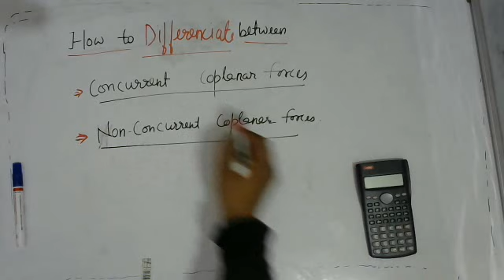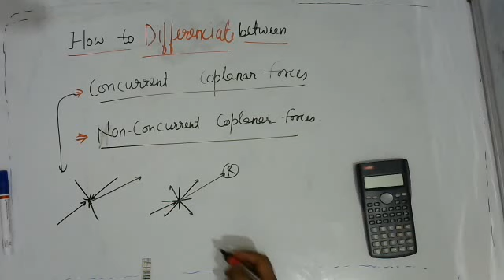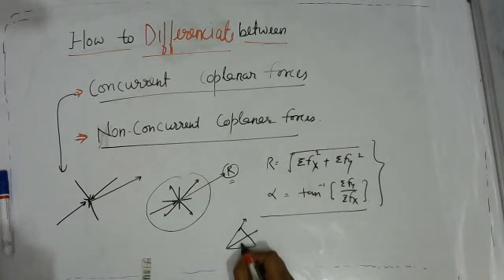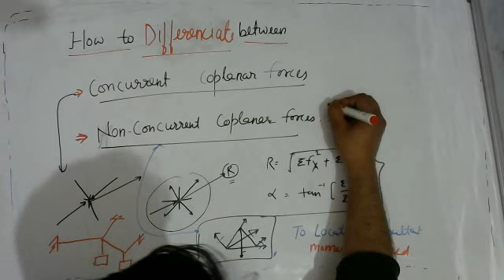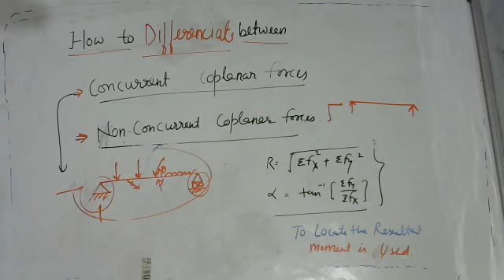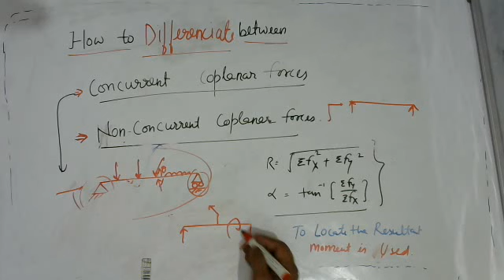L-17_Engg Mechanics II Concepts_differentiate between resultant and support reactions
Engineering Mechanics II Concepts_differentiate between resultant and support reactions_and their there locations.